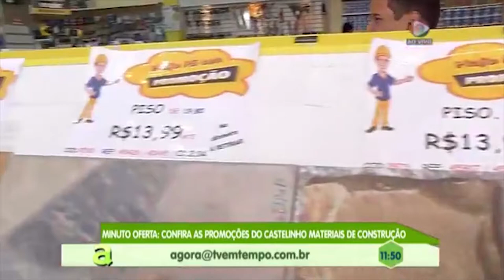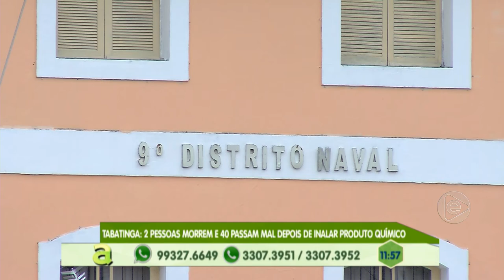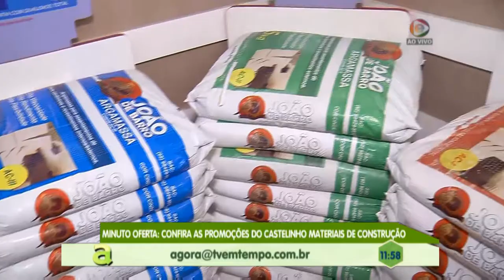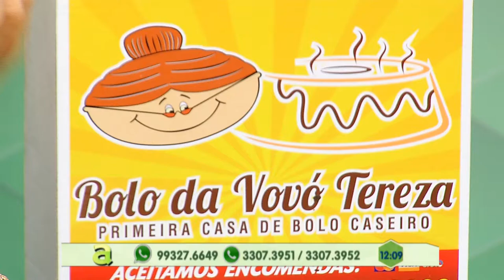Programa Agora (13.05.2019) 02º Bloco